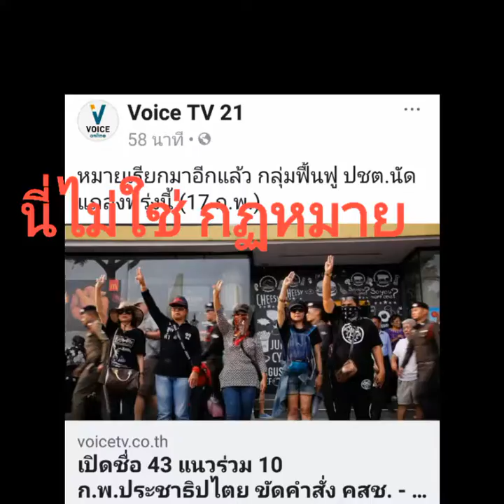เพลงวันใหม่ ร้องให้กับเหตุการณ์วันนี้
วันที่เผด็จการยุคดิจิตอล จะปิดหูปิดตา ประชาชนโดยการใช้กฏหมายแรงกับคดีที่เบา ลืมไปแล้วมั้งว่าโชเชี่ยลมันประจานไปได้ใกล